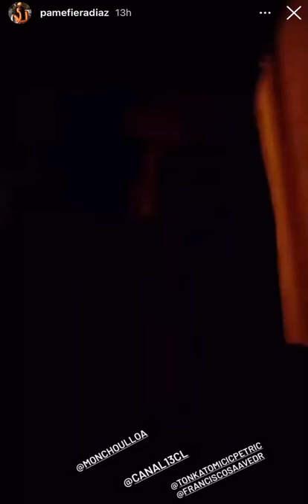Tonka Tomicic reaparece en un evento de canal 13